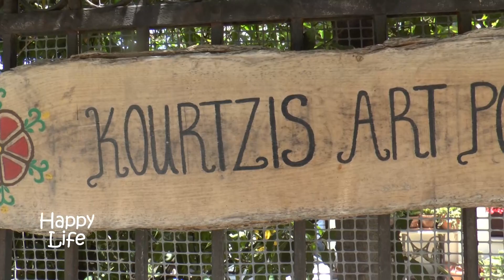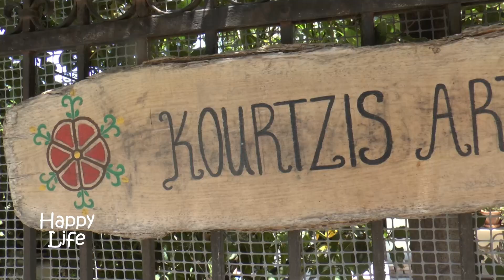Happy Life | Ελπίδα Κουρτζή (Κεραμικά)